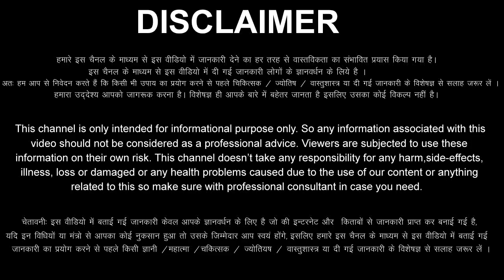कुंभ राशि वालो 11 से 17 मई 2023 धरती पर पहली बार ऐसा संकेत / खुशियां आपके घर में झाँकेगी Kumbh Rashi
aaj ka Kumbh rashi ka aaj ka rashifal aaj ka Kumbh Rashifal 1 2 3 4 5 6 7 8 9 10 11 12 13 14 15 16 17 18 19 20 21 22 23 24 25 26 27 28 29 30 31 May 2023
Kumbh Rashifal May 2023
Kumbh Rashi May 2023
Aquarius Horoscope May 2023